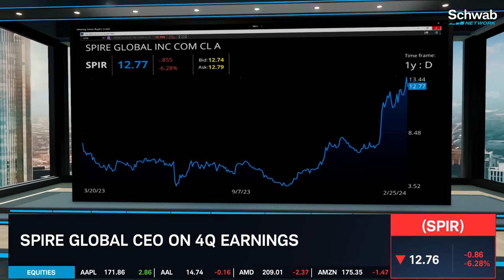Spire Global (SPIR) CEO on Satellites for Space-Based Data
Spire Global (SPIR) uses satellites to provide space-based data, analytics, and space services. CEO Peter Platzer joins Oliver Renick to discuss the outlook for Spire Global. He also talks about the company’s 4Q earnings. He then goes over growth areas for Spire Global, as the company hit a new 52-week high today.